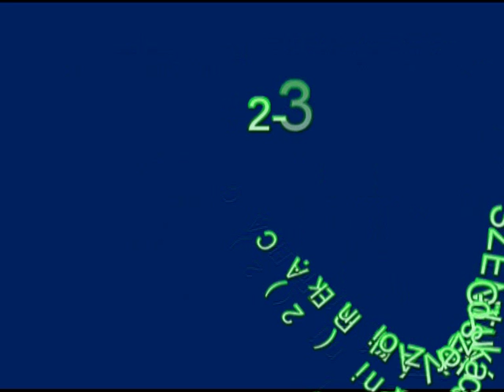SZENT ISTVÁN - REAC GÓLOK, HELYZETEK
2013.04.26-i Szent István - REAC U17-es bajnoki mérkőzés góljai és helyzetei.
(kérésre aláfestésnek egy kis Judas mix. :) )